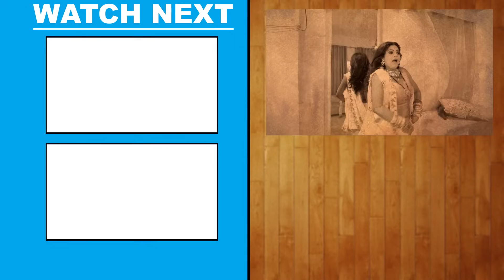Neelkamal Singh का सबसे खतरनाक और वायरल गाना - Ft. Rani - Bhojpuri Video Songs 2021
Album - Daad Ke Daradiya
Song - Daad Ke Daradiya
Video Director :-  Pawan Paal
VG - 25105